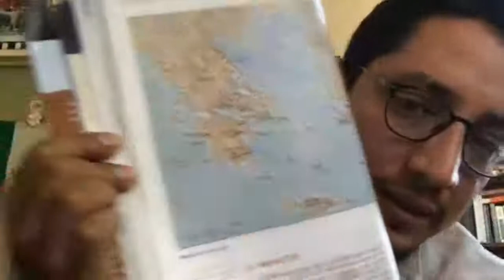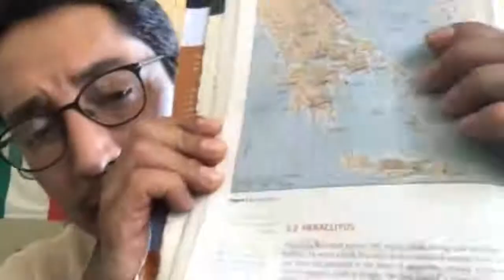Ch 2 The Presocratics and the Sophists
Lecture on ancient philosophy, particularly the pre-Socratics and the Sophists.